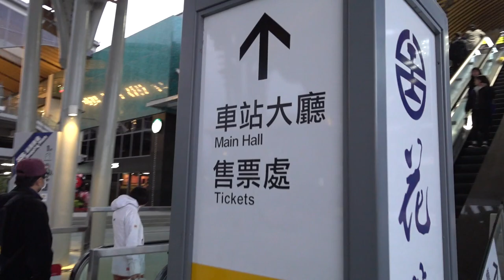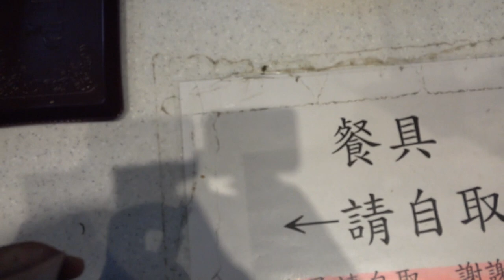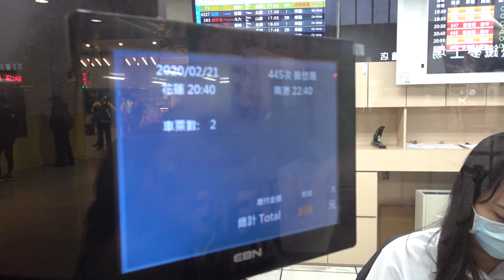花蓮加油 台灣美食🇹🇼日本美女🇯🇵日本胖子愛吃花蓮站台鐵便當!花蓮排骨便當100 2020年2月的時候的影片。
花蓮排骨便當100